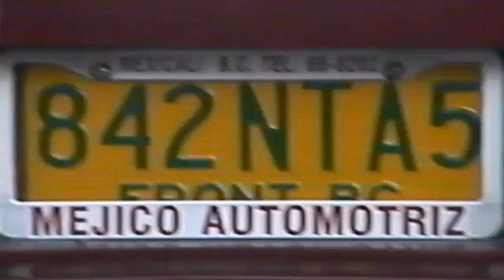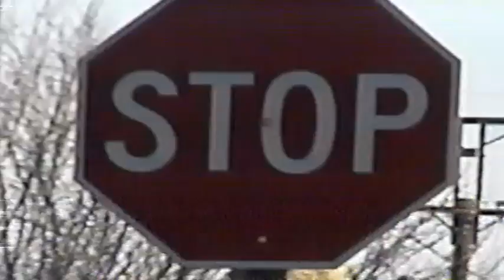1996 After Alex's Bday